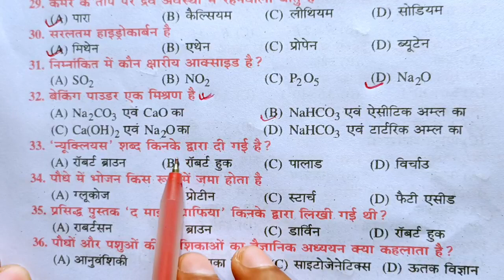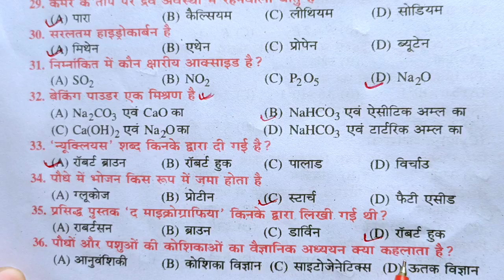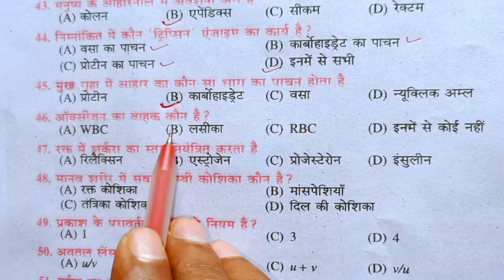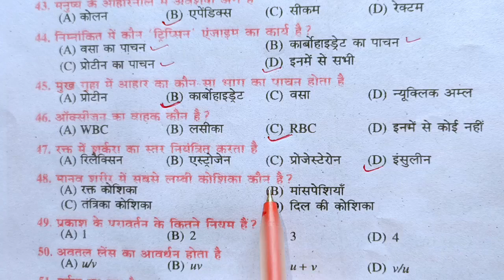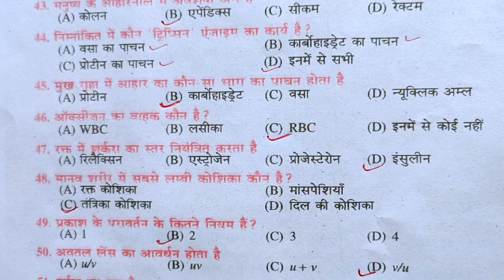Class 10th science(क्रैश कोर्स)/ Crash Course 2022| Class 10th physics Crash Course 2022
Class 10th science Crash Course 2022|| Class 10th physics Crash Course 2022| Crash Course Class 10th

10th science objective question 2022,

30 vvi ऑब्जेक्टिव क्वेश्चन भौतिकी के || Class 10 Physics Ka Objective Question 2021||

Class 10 science objective question in hindi
Class 10 science objective question in hindi bihar Board